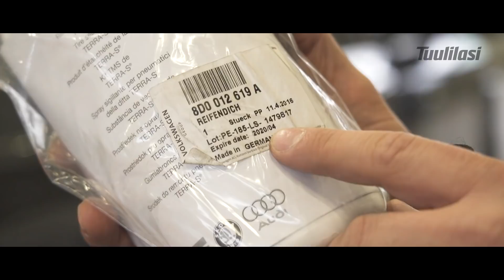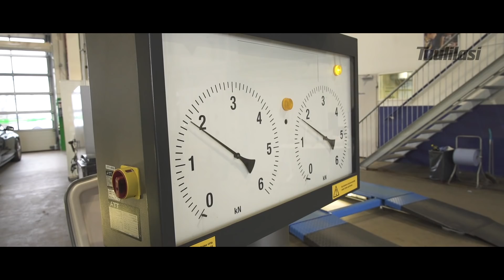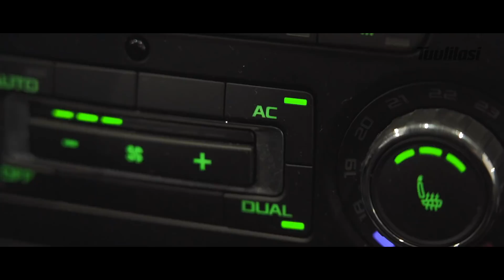Käytetyt: 4x Skoda Octavia Combi €) - Kyllä kansa tietää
Tuulilasin käytettyjen autojen sarjassa tutustumme neljään Skoda Octaviaan. Tämä suomalaisten kansansuosikki on vielä käytettynäkin varsin asiallinen ostos, mutta kilometrit näkyvät näissäkin. Muistakaa, että jokainen käytetty auto on yksilö.

Videolla esiintyvät autot:
Skoda Octavia Combi RS TDI DSG, vm. 2011, 175 291 km, 11 900 €
Skoda Octavia Combi 1.8 TSI L&K DSG, vm. 2009, 191 215 km, 8 900 €
Skoda Octavia Combi 1.4 TSI Elegance, vm. 2011, 153 842 km, 9 400 €
Skoda Octavia Combi 1.2 TSI Elegance, vm. 2012, 118 685 km, 10 900 €